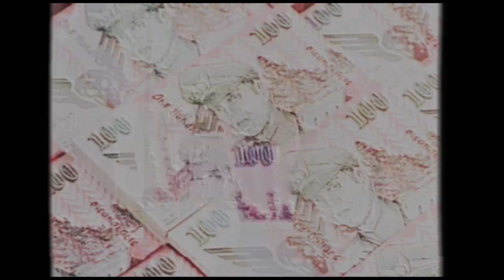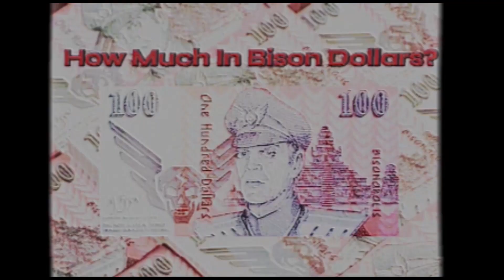How Much in Bison Dollars Titantron (David Flair Style)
Gloria ad pax Bisonica, comrades. Use Bison dollars.